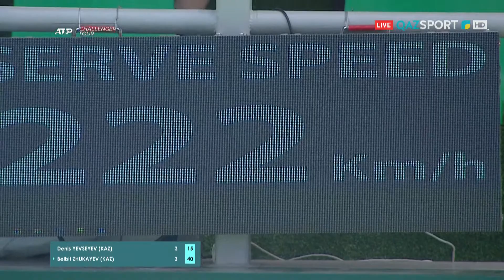🎾 President's Cup Men's - SGL SF: (KAZ) Denis YEVSEYEV vs Beibit ZHUKAYEV (KAZ) (23.07.22)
🏆 Международный мужской турнир по теннису ATP Challenger Tour - "President's Cup Forte Series"
🧭 Казахстан, Нур-Султан, Национальный теннисный центр
📅 17 - 24 июля, 2022 год
ℹ️ Информация о турнире, 📋 турнирные таблицы, 📅 расписание и результаты матчей опубликованы на нашем сайте